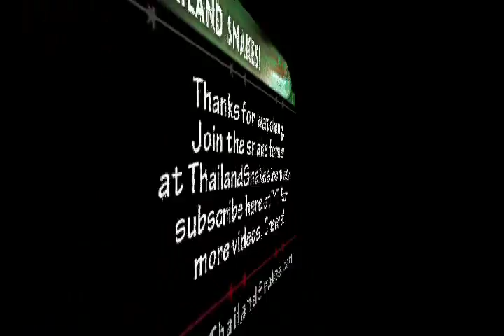Golden Tree Snake - Chyrsopelea ornata ornatissima - Thailand Snake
The golden tree snakes are also known as flying snakes. They have the amazing ability to glide for a hundred meters if they jump off a very tall tree or side of a cliff. They glide down and move forward as they go.

Their scientific name is Chrysopelea ornata ornatissima.

They eat a lot of geckos -the small and big Tokay geckos that are all over Thailand.

These snakes are biters, but they have small teeth and are only mildly dangerous due to their weak venom, but the fact that they are rear-fanged as well. They would need to bite down for a long time to transfer enough venom to hurt most people.

That said, if you are allergic to the venom you could die quickly from any venomous snake bite.